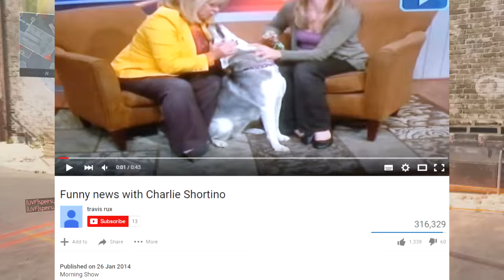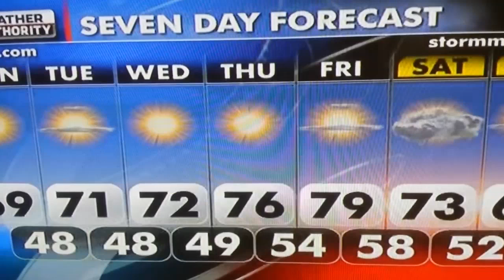BIGGEST ROAST EVER ON LIVE TV